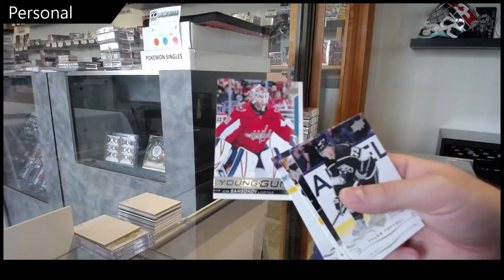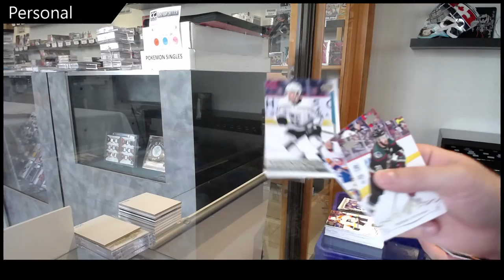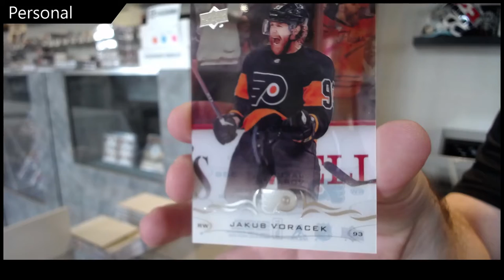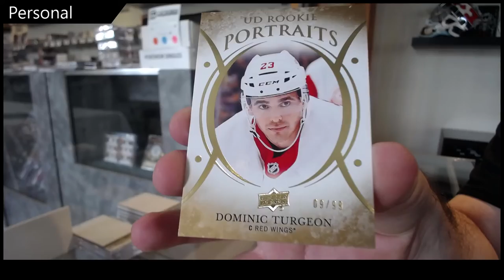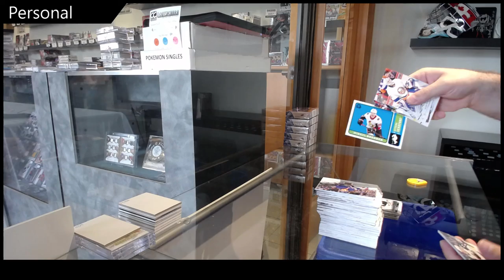Mason's 18-19 Upper Deck Series 2 Hockey Box Break